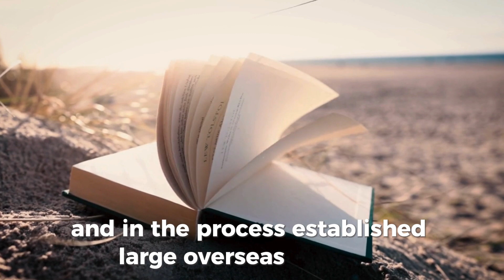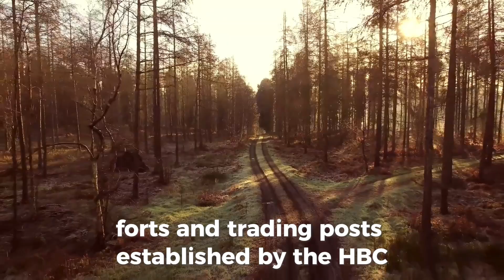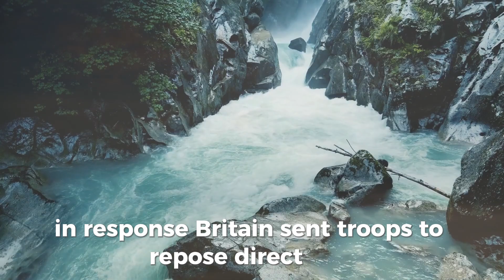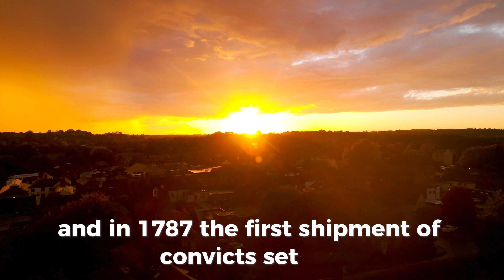British Empire | History of British Empire | Part 1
British Empire | History of British Empire

This is the history of British Empire, Britain became the dominant power in the Indian subcontinent after the East India Company's conquest of Mughal Bengal at the Battle of Plassey in 1757. Envious of the great wealth these empires generated, England, France, and the Netherlands began to establish colonies and trade networks of their own in the Americas and Asia. British attention then turned towards Asia, Africa, and the Pacific. The American War of Independence resulted in Britain losing some of its oldest and most populous colonies in North America by 1783, Alongside the formal control that Britain exerted over its colonies, its dominance of much of world trade meant that it effectively controlled the economies of many regions, such as Asia and Latin America, The conflict placed enormous strain on its military, financial, and manpower resources. Although the empire achieved its largest territorial extent immediately after the First World War, Britain was no longer the world's preeminent industrial or military power.
In the Second World War, Britain's colonies in East Asia and Southeast Asia were occupied by the Empire of Japan, The Suez Crisis of 1956 confirmed Britain's decline as a global power, and the transfer of Hong Kong to China on 1 July 1997 symbolized for many the end of the British Empire. Fourteen overseas territories remain under British sovereignty. . Fifteen of these, including the United Kingdom, retain a common monarch, currently King Charles III.

This is The Entire History of The British Empire.